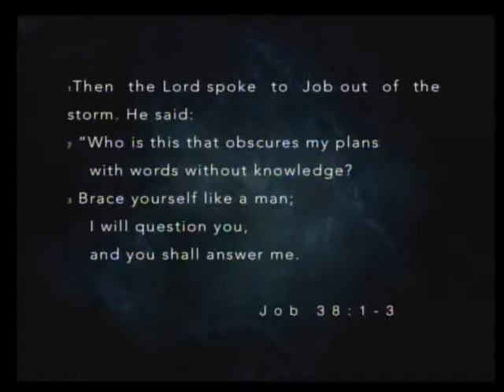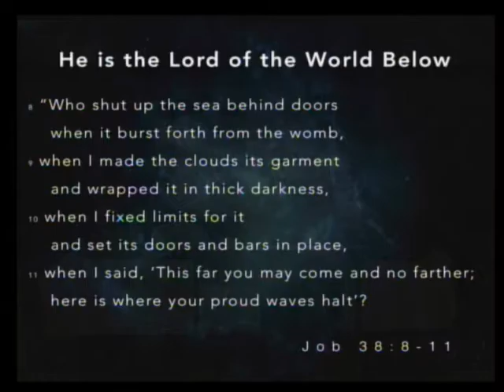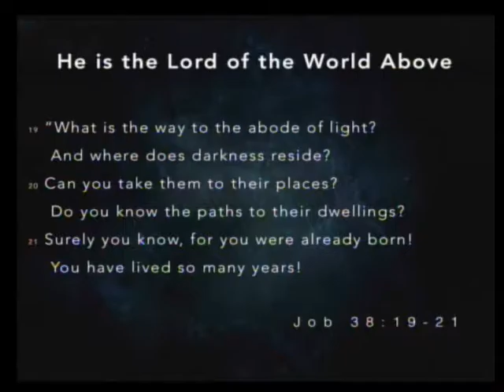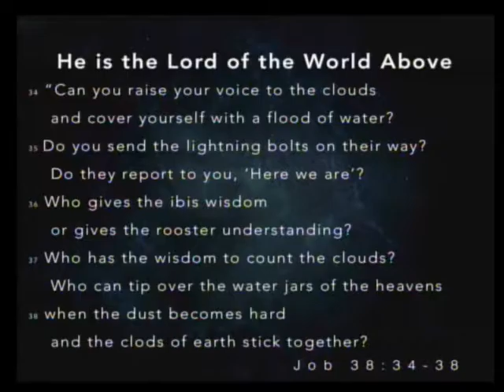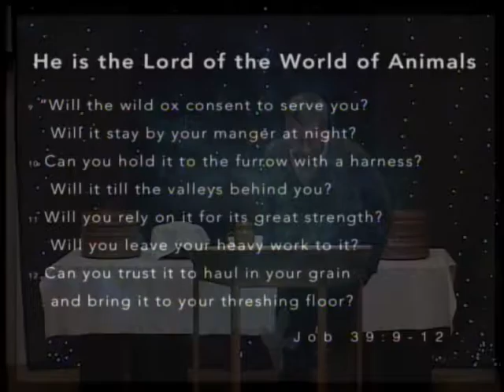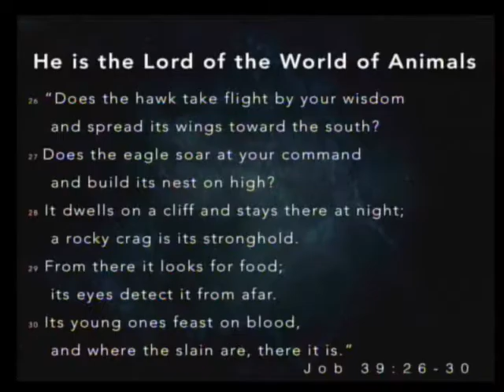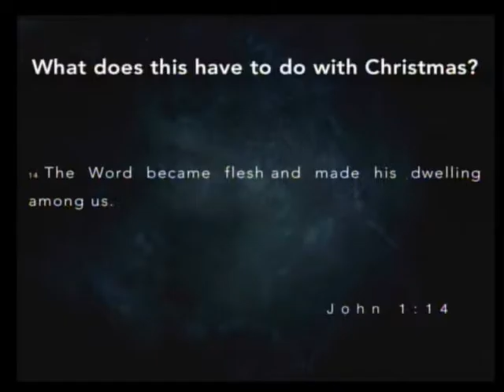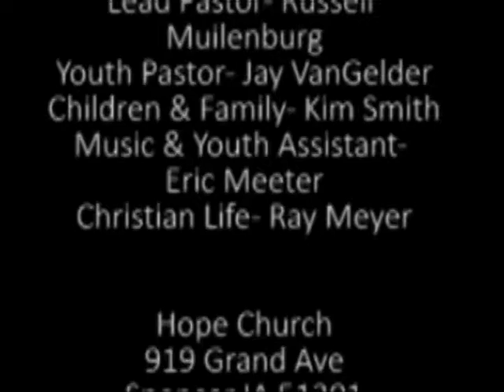December 4, 2016 Hope Final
The Fullness of Deity Dwells in Him: Giver of Life